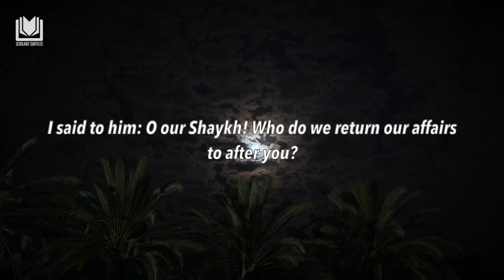Shaykh al-Albānī رحمه الله said: al-'Abbād! al-'Abbād!